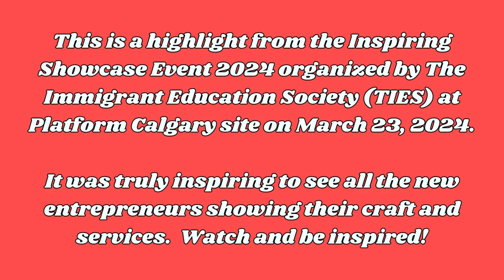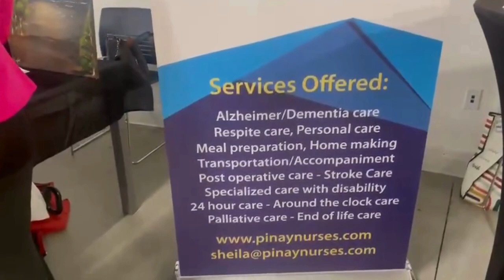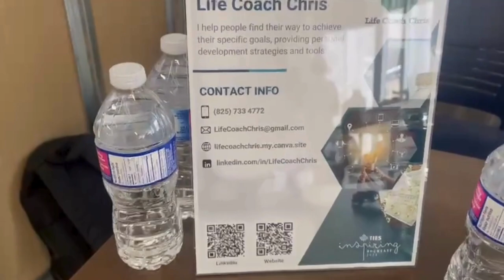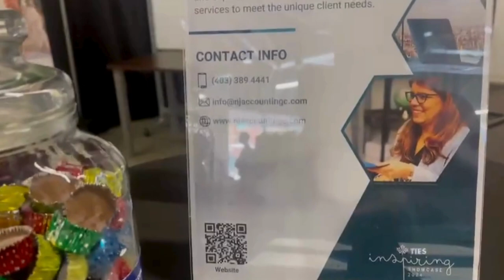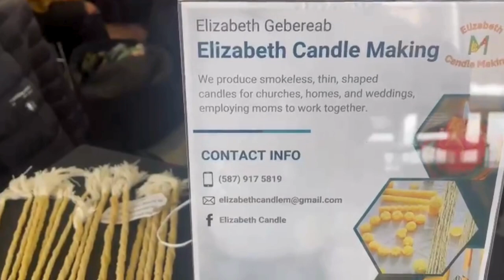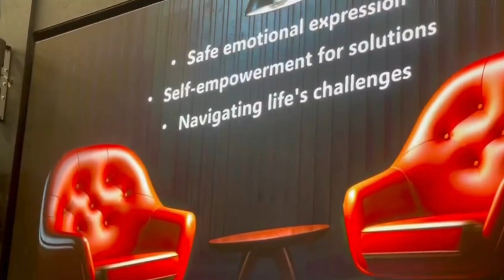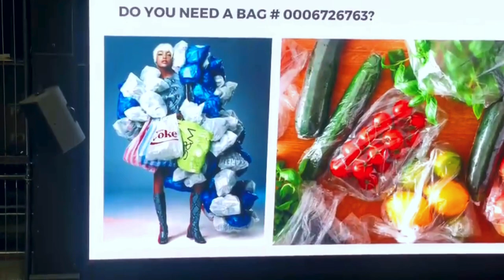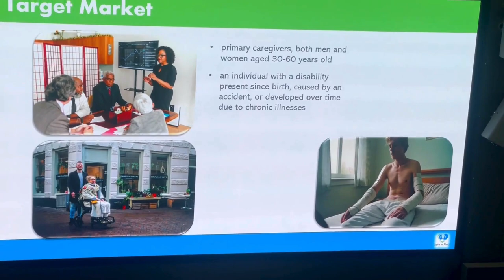𝐓𝐈𝐄𝐒 𝐈𝐧𝐬𝐩𝐢𝐫𝐢𝐧𝐠 𝐒𝐡𝐨𝐰𝐜𝐚𝐬𝐞 𝟐𝟎𝟐𝟒 𝐄𝐯𝐞𝐧𝐭.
TIES Inspiring Showcase 2024 Event .  The Immigrant Education Program (TIES) offers a variety of entrepreneurship programs aimed at empowering women in Alberta.  This was an event for people who went through the program to showcase their business to the world. In this video, you'll learn what they have to offer to you and your loved ones.

TIES Forest Lawn SE Location